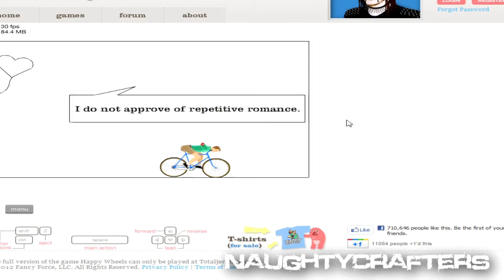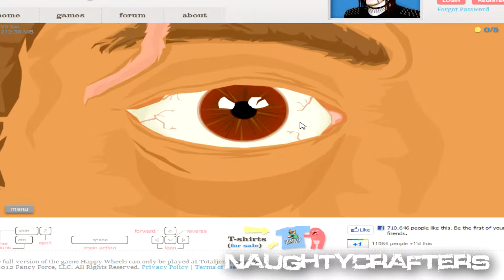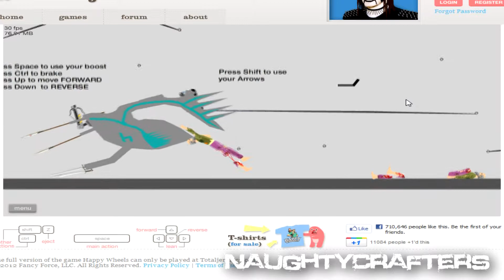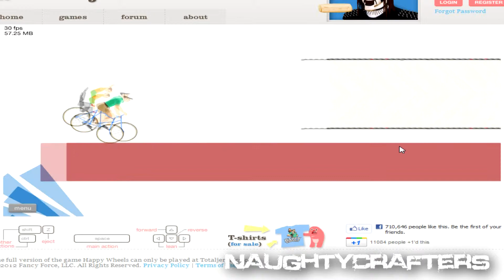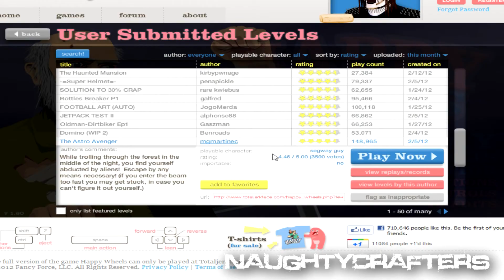Jack's Flash Corner: Happy Wheels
Hi, and welcome to Jack's Flash Corner, where I, Jack, take you on a soothing ride through the wonders of various flash games.  This episode I play Happy Wheels a wonderfully gory game that is sure to be buckets of fun.

Starring: Jack and Nathan